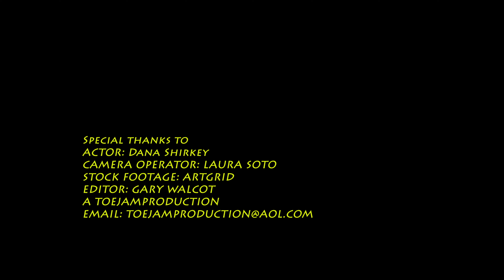PEOPLE ARE PEOPLE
To all the freedom loving people in the world, keep on fighting because freedom is not free. In unity we stand and support your right to exist. People are people everywhere; love and pain comes to each every day. I am your brothers' keeper.

PEOPLE ARE PEOPLE (Lyrics by Clive Stewart)

VERSE
PEOPLE ARE PEOPLE EVERYWHERE
LOVE AND PAIN COMES TO EACH EVERYDAY
NOWHERE TO RUN, NOWHERE TO HIDE
SUN WILL SHINE, DARKNESS SOMETIMES

CHOROUS
WE’VE GOT TO LIVE TOGETHER
I AM YOUR BROTHERS KEEPER
WE GO THROUGH STORMY WEATHER
I FEEL THE PAIN, YOU FEEL THE SAME (repeat)

VERSE
ONE BLOOD WE ARE
WE ALL BLEED THE SAME
DON’T CARE WHERE YOU’RE FROM
I’LL HOLLER YOUR NAME

VERSE
SEVEN DAYS MARCHING
‘ROUND THE WALLS OF JERICHO
KEEP YOUR HEAD UP PEOPLE
‘CAUSE VICTORY IS SURE

VERSE
YOU BRING YOUR WAR MACHINES
YEAH, YOU BIG ‘OL GRIZZLY BEAR
WE’VE GOT TO SAVE OUR CHILDREN
I KNOW YOU DON’T REALLY CARE